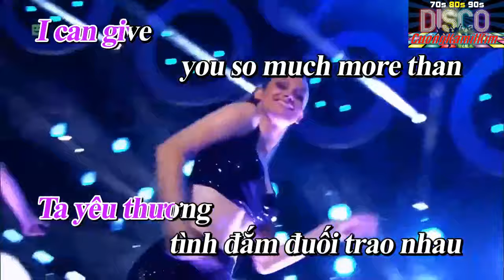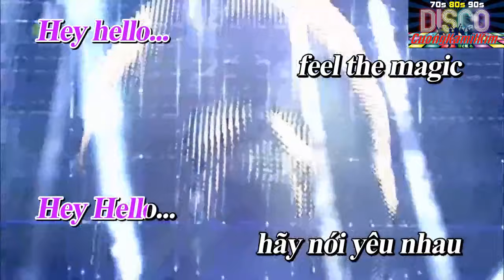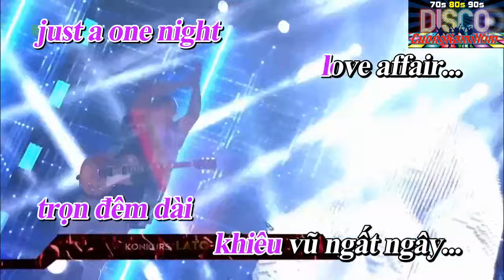Hey Hello _ JOY live (Sub Eng-Viet)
Vì các Video kênh đăng đều có bản quyền hình ảnh của các bên khác nên chưa bao giờ nhận thu nhập từ quảng cáo. Vậy rất mong mọi người ủng hộ để mình tiếp tục sáng tạo và duy trì kênh:
Nguyễn Kim Cương  Số TK: 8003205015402 AGRIBANK